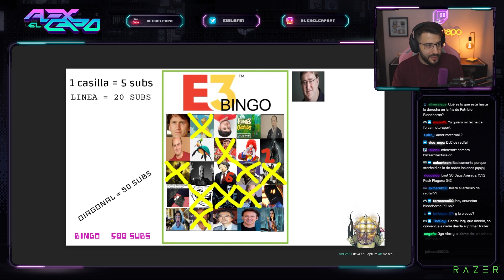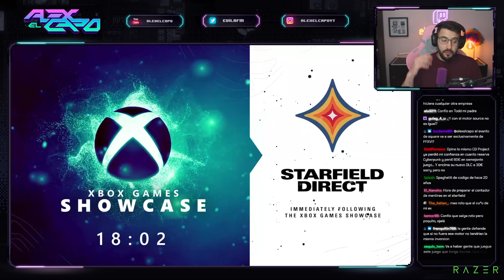El PROBLEMA de STARFIELD 😐 | alexelcapo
VOD: disponible cuando se llegue a 1000 subs, sorry por no poder ofrecerlo :(